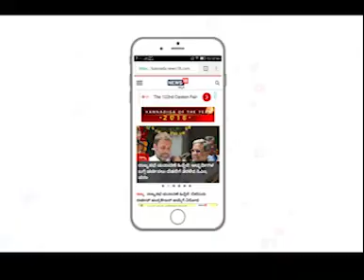walk through ashok